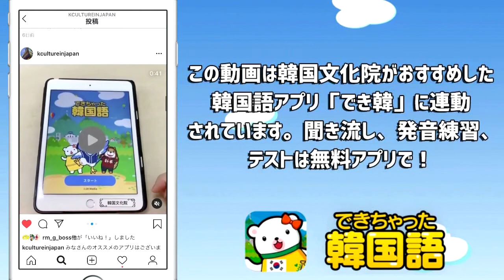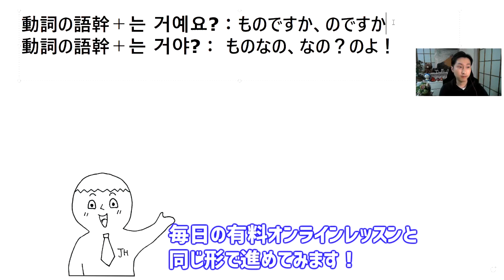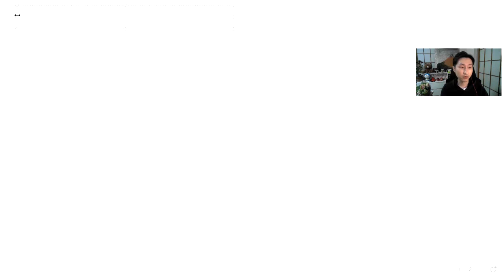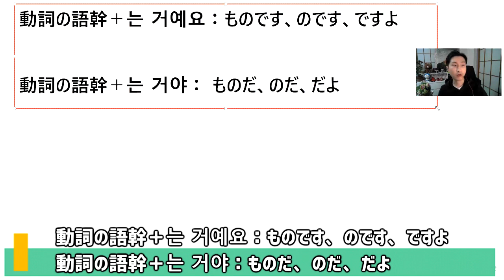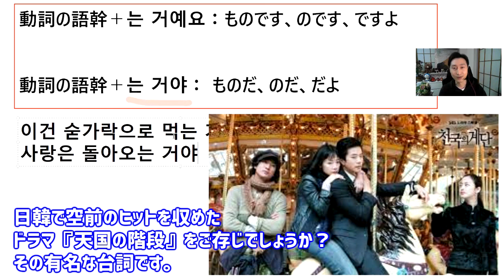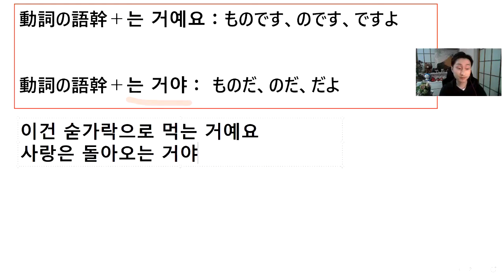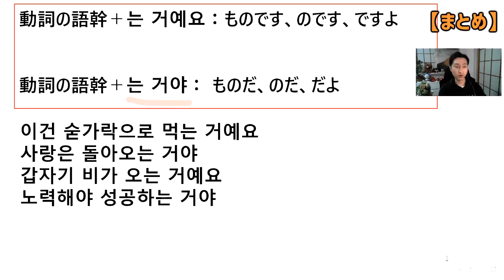【韓国語講座 中級#25】거예요/거야の意味と使い方｜でき韓 ハングル講座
東京で韓国語を教えているパクです。無料韓国語学習アプリ「できちゃった韓国語」、「でき韓ブログ」の配信など、韓国語教育の格差をなくす活動を続けております。

今回は、韓国語 中級文法、ネイティブで日常で沢山使うのでちゃんとテキストでまとまった説明が見つからない「는 거예요/거야」です。

ドラマ『천국의 계단（天国の階段）』の名セリフを使って解説します。

◉でき韓ブログでも詳しく解説中！
さらに는 거지、ㄹ/을 거야、ㄹ/을 거지も知りたい方はこちら↓

는 거지, 는 거야, 을 거지, 을 거야の意味と使い方

◉動画に出た単語・文章の聞き流し、発音チェック、テストは韓国文化院おすすめのアプリ「できちゃった韓国語」で！